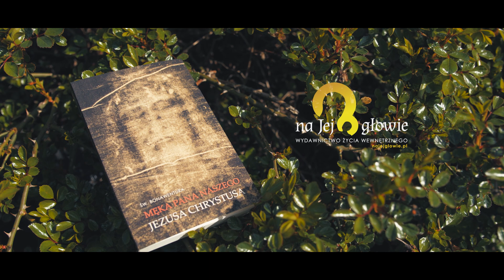Męka Pana naszego Jezusa Chrystusa. Dzieło św. Bonawentury.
Z radością prezentujemy pobożnym czytelnikom dzieło św. Bonawentury "Męka Pana naszego Jezusa Chrystusa".